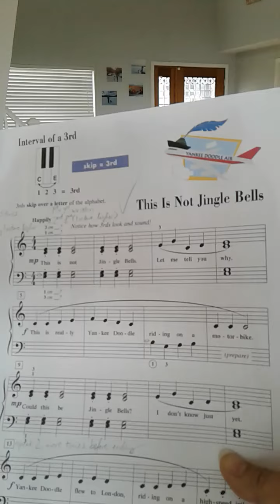this is not jingle bells_students of path phan